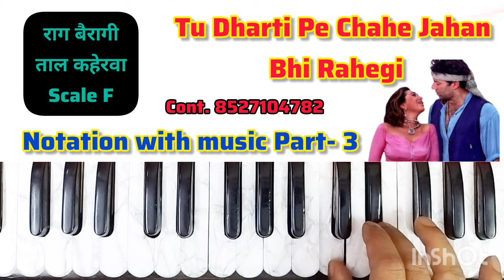Tu Dharti Pe Chahe Jahan Bhi Rahegi Full Music Notation Part- 3 राग बैरागी ताल कहेरवा - Scale F Jeet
available Classes - online Classes
Indian Classical Music Bollywood Song
gazal Bhajan Dholak Tabla keyboard it's

इस लिंक में है 100 rhythm loops के वीडियो